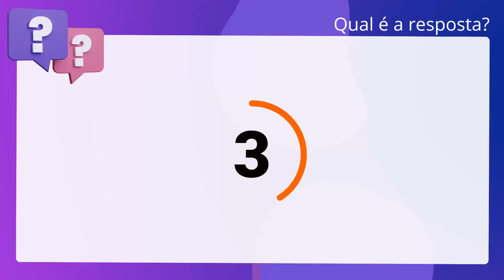QScon Direito: [Art. 196, § 3º, CPM] VUNESP 2016 - Juiz de Direito Substituto (TJM-SP)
Art. 196, § 3º, CPM | VUNESP 2016 | Juiz de Direito Substituto | (TJMSP)

Um Capitão da Polícia Militar, da ativa, que, por imprudência, deixa de. desempenhar a função que lhe foi confiada não poderá ser punido pelo crime de. descumprimento de missão por atipicidade da conduta.

Gabarito: Falso